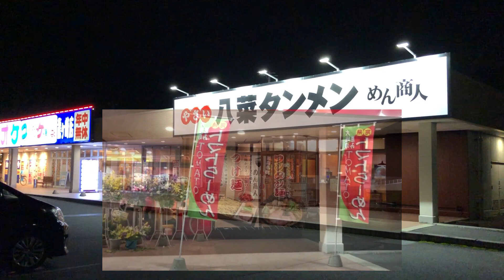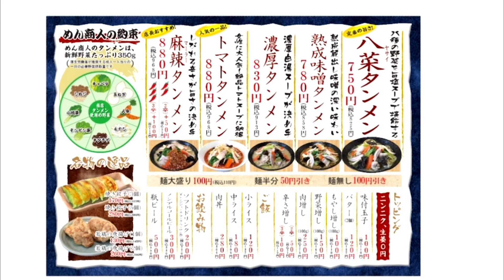【ニュース】「めん商人 クイズモール龍ケ崎店」看板が変わっています！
2022年6月23日にオープンした
「めん商人クイズモール 龍ケ崎店」の看板が変わっていました！( ﾟДﾟ)
おすすめも、
「完熟トマトラーメン」から「八菜タンメン」に変更か…？(゜o゜)